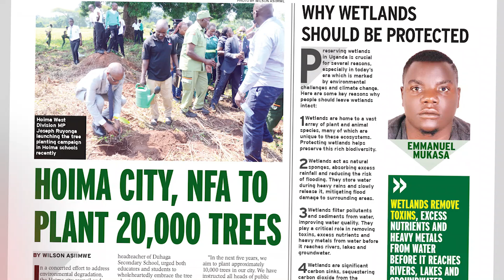This weekend in Green UG June 22 23, 2024